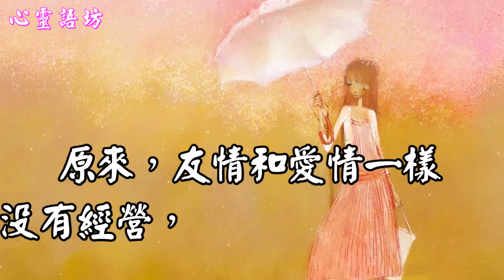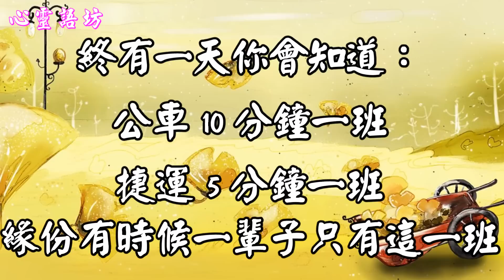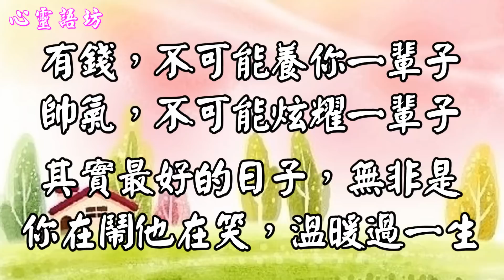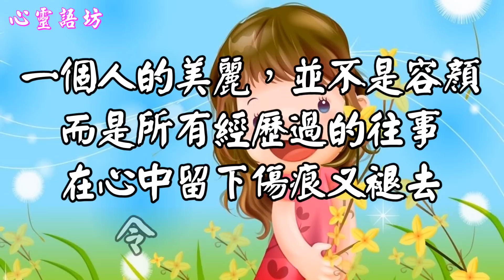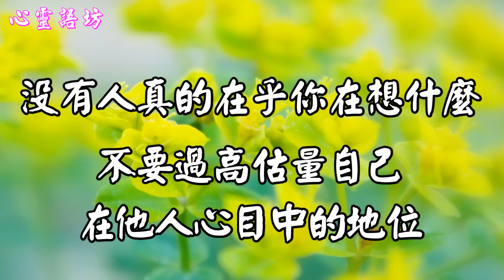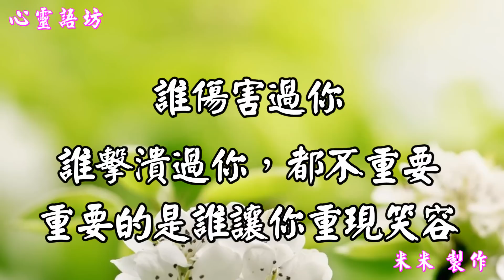【心靈語坊】華麗的跌倒，勝過無謂的徘徊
【華麗的跌倒，勝過無謂的徘徊】

當你突然發現，原先不少要好的朋友已經在不知不覺中失去聯繫。
原來，友情和愛情一樣，沒有經營，最後也會形同陌路。
終有一天你會知道：公車10分鐘一班，捷運5分鐘一班，
緣份~有時候一輩子只有這一班。

幸福不是房子有多大,而是房裡的笑聲有多甜；
幸福不是你能開多豪華的車,而是你開著車能平安到家；
有錢，不可能養你一輩子。帥氣，不可能炫耀一輩子。
其實最好的日子，無非是你在鬧，他在笑，如此溫暖過一生。

心靈語坊 心靈天使 天使心 心靈之旅 心旅行 MindTravel 心靈音樂 心靈勇者 心靈小語 人生心靈小語 心靈捕手 心靈判官 危險心靈 心靈 心靈勇氣 心靈雞湯 心靈鑰匙 心靈投手 身心靈 心靈小品 心靈點滴 黃景昭心靈饗宴 人際關係心靈小語 無染心靈 心靈小品文章分享 心靈語錄 心靈開運網 人際關係 心靈饗宴 心靈享宴 勵志小語 勵志文章 勵志 勵志格言佳句 勵志小故事 勵志影片 鼓勵勵志小語 黃景昭 勵志歌曲 勵志故事 自信心勵志小語 勵志小品 勵志名言 陳玉珠 勵志名言佳句大全 小故事大道理勵志篇 心靈舒果 溫馨勵志小語 勵志的話 心靈活水 名言佳句 立志 分享 好文 文章分享 好文章分享 心靈小品文章分享 溫馨小品 親子文章分享 感動 經典語錄 精彩 感人故事 感人電影 感人影片 感人文章 感人的愛情故事 感人的歌 感人的話 感人 感人小故事 六子心世界 影片分享 就是愛分享 心靈語坊 分享文章 好文章分享 影音分享 愛分享學院 成長 成長影片 知識 成長一起去旅行 旅行 輕旅行 旅行的意義 一個人旅行 帶我去旅行 我愛旅行 縮時攝影 gopro攝影機 運動攝影機 GoPro 強者不是沒有眼淚，而是含著眼淚依然奔跑！